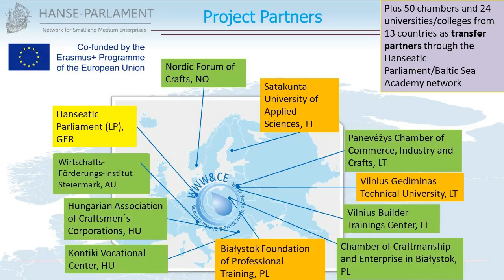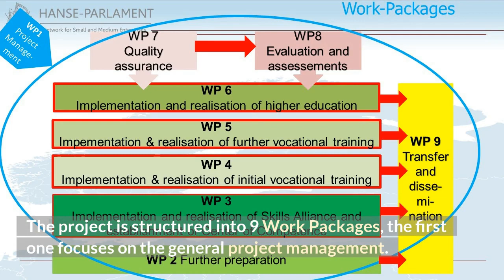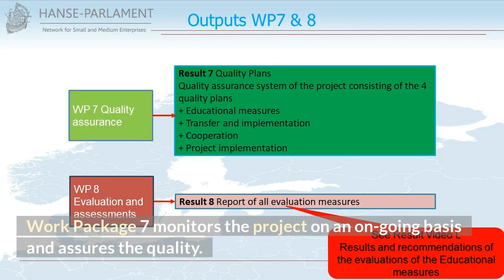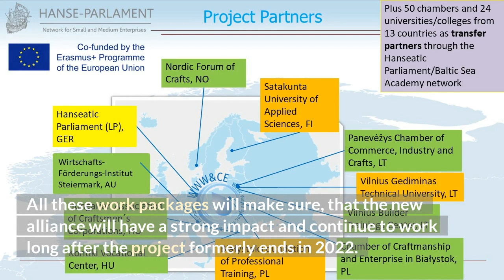Video A Overall project and overview of results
WWW&CE - Management and Technologies of Water, Waste Water, Waste and Circular Economy